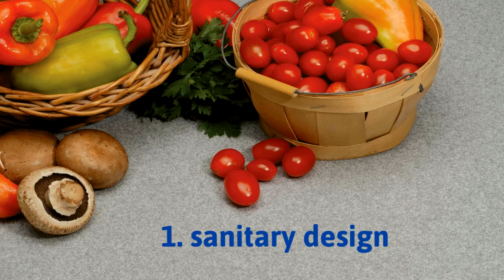Check it off your list Get a Stonhard floor in your food plant